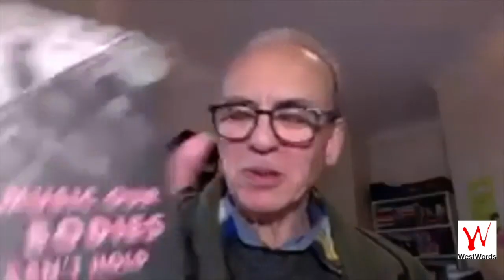Poets' Corner with Andy Jackson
Poet's Corner is WestWords' monthly encounter with celebrated Australian poets, curated by David Ades.

Each month a poet is invited to read and talk about their poetry on a theme of the poet's choice.

About June's poet, Andy Jackson:

Andy Jackson's first published book of poems, Among the Regulars, was shortlisted for the 2011 Kenneth Slessor Prize for Poetry, and his most recent collection, Music Our Bodies Can't Hold, which consists of portrait poems of other people with Marfan Syndrome, was shortlisted for the 2020 John Bray Poetry Award. He has co-edited disability-themed issues of the literary journals Southerly and Australian Poetry Journal, and he has been a creative writing teacher and tutor for community organisations and universities.